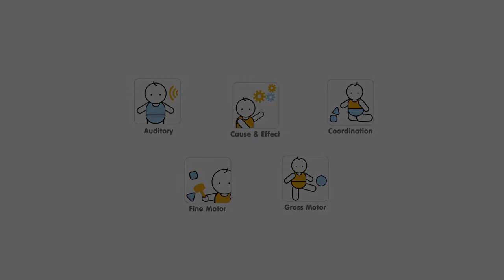Plan Toys Pískací míč od 4kids.cz